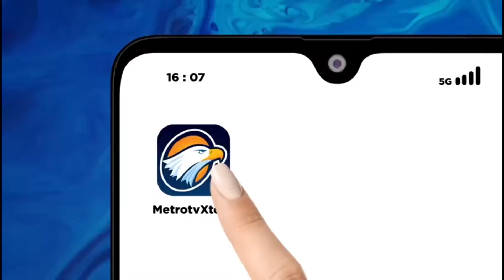Serukan Aksi Damai, Paus Fransiskus Desak Hentikan P3r4ng di Timur Tengah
MetroTV,
Paus Fransiskus memperbarui seruannya untuk perdamaian di Ukraina, Palestina dan Israel pada hari Minggu, mendesak masyarakat untuk tidak menyerah pada perang.